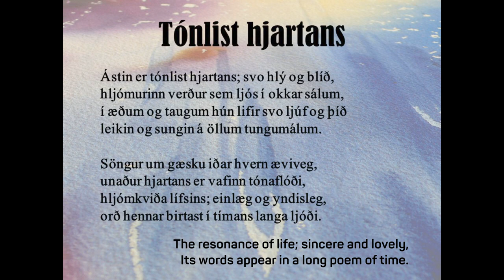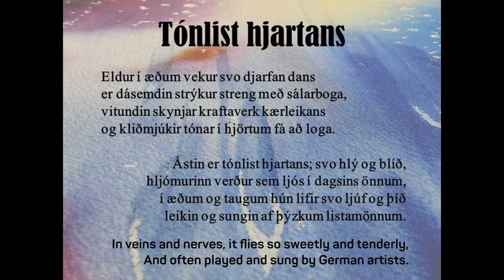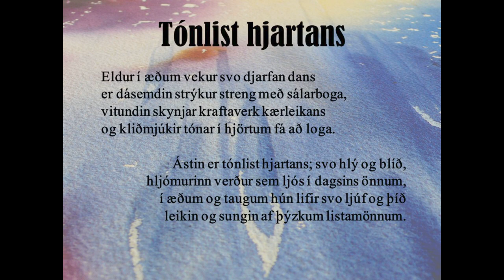Music of the Heart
A song from The Icelandic Songbook (Íslenska söngvabókin) with 39 songs for high voice and piano, published in 2023. It comprises two parts, Sixteen Songs for Soprano and Tenor, premiered at Hannesarholt in Reykjavík in 2017, and The Summer Journey, premiered at Harpa Concert Hall in Reykjavík in 2022. A studio recording of all 39 songs was issued simultaneously on two discs by Polarfonia Classics. The artists are Hallveig Rúnarsdóttir soprano, Elmar Gilbertsson tenor, and Snorri Sigfús Birgisson piano.